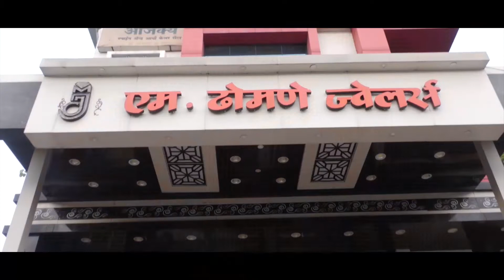सरसकट सर्व शेतकऱ्यांना नुकसान भरपाई द्या || 19 JULY 2022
सरसकट सर्व शेतकऱ्यांना नुकसान भरपाई द्या
कोरपणा काँग्रेस पक्षातर्फे तहसीलदारा मार्फत मुख्यमंत्र्यांना निवेदन